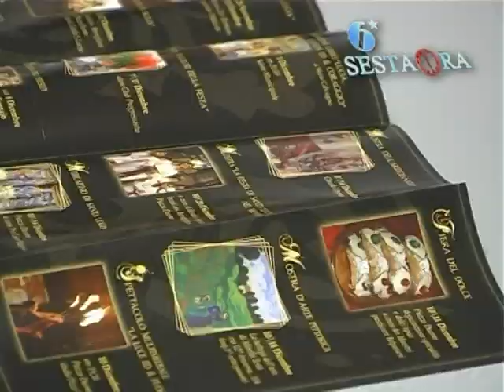www sestarete com a SestaOra i Carri di S Lucia 1à partee